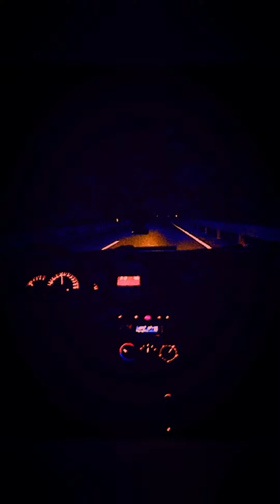FINDE DEINEN FLOW E.K.G. vs. ÜBERDOSIS TREIBSAND'session